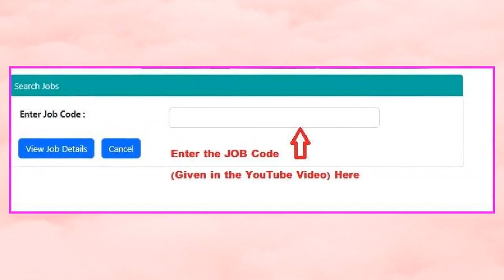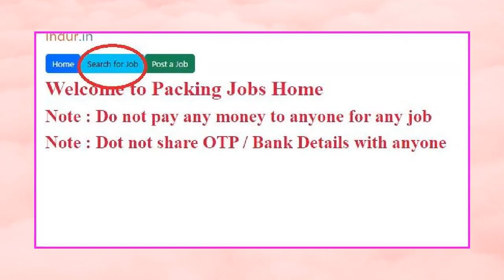డౌట్స్ ఉన్నాయా? వర్క్ ఫ్రమ్ హోం ప్యాకింగ్ జాబ్స్ గురించి అన్నీ (Doubts? All About WFH Packing Jobs)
డౌట్స్ ఉన్నాయా? వర్క్ ఫ్రమ్ హోం ప్యాకింగ్ జాబ్స్ గురించి అన్నీ (Doubts? All About Work From Home Packing Jobs)